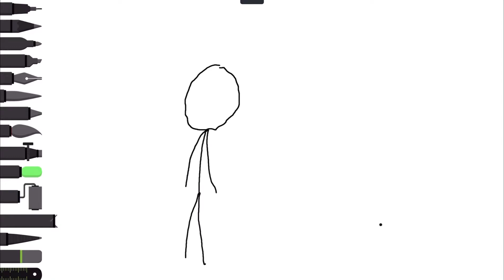A stickman comes to life while I’m drawing him